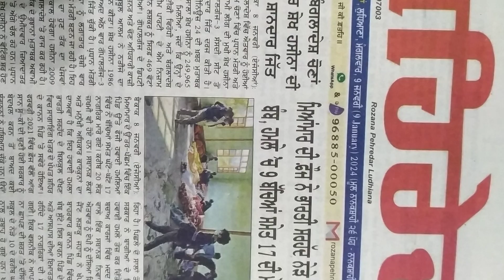4 February 2024(3)